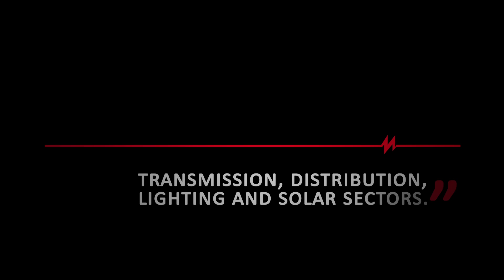Energising the Industry - Informa Power Portfolio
The strapline for the Informa Power Portfolio of events, Energising the Industry, is an important feature
of the group's identity as it concisely articulates the core essence of the collective brand. Middle East Electricity is more than just an exhibition for the power sector, it is an integral part of it. Middle East Electricity is committed to ‘Engergising the industry’ through
the transference of knowledge, thought leadership and true
collaboration with the sector, throughout the year. The strength of
this statement will drive all business activity and be reflected in all
events within the Middle East Electricity portfolio.